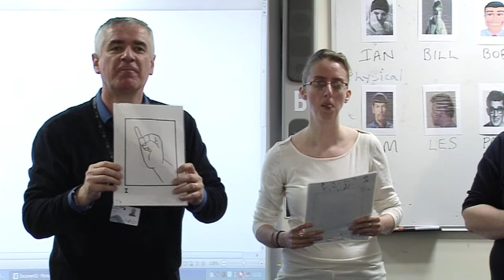Inspire! Adult Learning Awards 2013 - Penmaenmawr Sign Club Group Learning Award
Penmaenmawr Sign Club, The Group Learning award winners at the Inspire! Adult Learning Award Winners 2013, talk about how the club has grown, and it's influence on the deaf community.